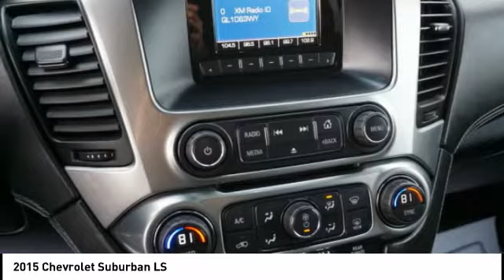2015 Chevrolet Suburban F7343A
2015 Chevrolet Suburban LS

Silver Ice Metallic 2015 Chevrolet Suburban LS 15/22 City/Highway MPG   LS  SHOP FROM HOME!!, WE SHIP ANYWHERE IN THE US!!.   Awards:   * 2015 KBB.com Best Resale Value Awards  Price does not include tax, title, license, doc fee or certification charges. Our goal is to make your car buying experience the best possible. Lou Bachrodts virtual dealership offers a wide variety of new and used cars, BMW, Buick, Chevrolet, GMC, Volkswagen incentives, service specials, and BMW, Buick, Chevrolet, GMC, Volkswagen parts savings. Conveniently located in Rockford, IL we also serve Beloit, WI and Janesville, WI. If youre looking to purchase your new dream car, youve come to the right place. At Lou Bachrodt we pride ourselves on being the most reliable and trustworthy BMW, Buick, Chevrolet, GMC, Volkswagen dealer around. Our inventory is filled with some of the sweetest rides youve ever seen! Were the kind of BMW, Buick, Chevrolet, GMC, Volkswagen dealer that takes the time and listens to the wants and needs of our clients. We understand that buying a car is a process that takes a certain amount of careful consideration. Its a lot to wrap your head around but at Lou Bachrodt we do our best to make the car buying experience an easy one. Were the kind of Rockford, IL car dealer that helps you decide exactly what youre looking for. We wont ever make a sale that our customers will end up being unhappy with. Were proud to be the type of Rockford, IL BMW, Buick, Chevrolet, GMC, Volkswagen dealer that strives for 100% customer satisfaction.